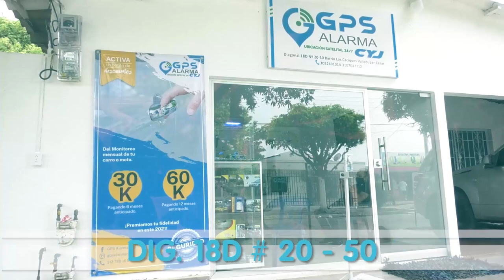USABAN UN TAXI PARA ROBAR EN VALLEDUPAR